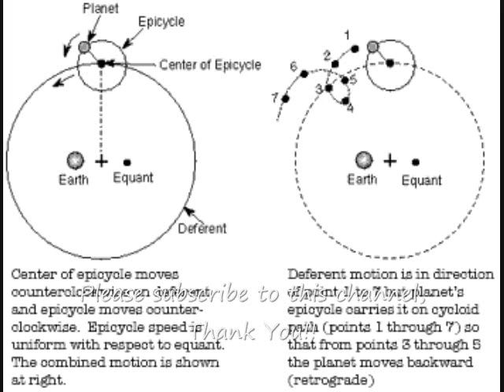The Sentencing of Galileo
The Inquistion sentences Galileo